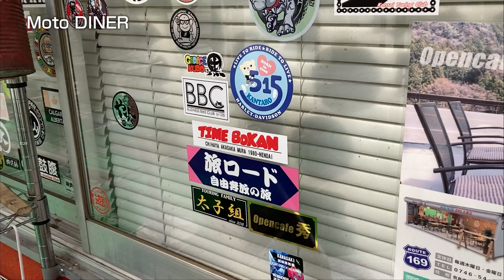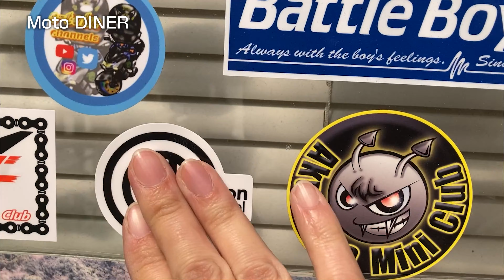バイクで砂利の駐車場はこわいねぇいつまで経っても運転がヘタクソなバイク女子【レブル1100】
レブル軍団で和歌山ツーリングに行ってからどれくらい月日が流れたでしょうか・・・？
ライダーズカフェ巡りは地味に継続中です。

2022年中に24軒のライダーズカフェにステッカーを貼ってもらうという目標なんですけどこのペースだと全然終わらないなぁ。
元々はソロツーできるようになるということも裏ミッションだったんですが、レブル女子あきのすけの運転がまだおぼつかないので、ぐっちの忍千がお供についています。

前回の和歌山ツーリングの動画はこちらです

■今回登場したお店
Moto DINER
〒637-0102
奈良県五條市西吉野町黒渕646-1
営業時間 9:00 － 17:00
定休日 　火曜日・金曜日

■今回登場した商品
R's Gear
 ハンドルセットバックライザー
純正のハンドル位置から40mmバック15mmアップされます。